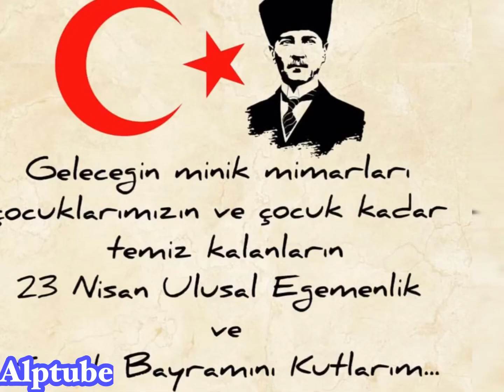23 Nisa’n Kutlu Olsun Türkiyem 🇹🇷